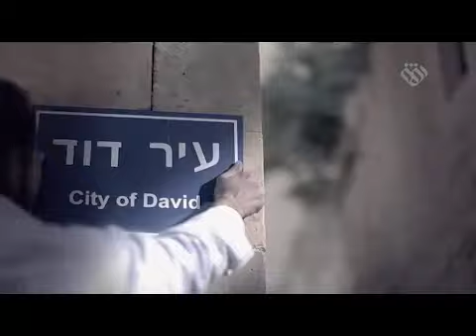نماهنگ روز قدس | کوچه هایی که انتظار آمدن را می کشند...